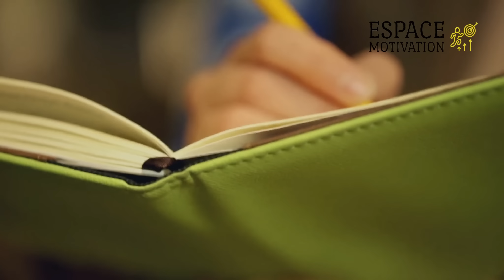Arrêtez cela et vous serez guéri de façon permanente | Wayne Dyer Le pouvoir secret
Selon wayne Dyer, quand vous voyez une personne qui est aveugle à cause d'un accident vasculaire cérébral et à qui on dit qu'elle ne guérira jamais de cet accident, que si après deux semaines, elle ne guérit pas, elle devra malheureusement vivre avec. elle perd son emploi, elle ne peut pas conduire, elle est cliniquement aveugle. Je ne suis pas la personne qui va lui dire "vous pouvez absolument guérir ça". Elle doit arriver à cette compréhension par elle-même.

Devenez Membre de cette chaine pour nous encourager à vous fournir plus de contenu que vous aimez 💙

Wayne Dyer